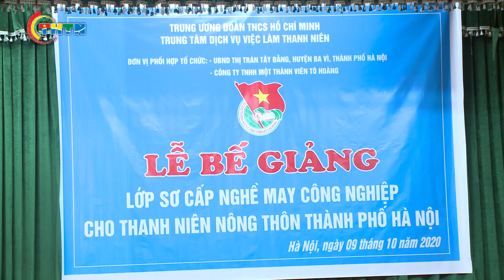CHUYỂN ĐỘNG I Bế giảng 2 lớp học nghề may công nghiệp cho thanh niên nông thôn tại Ba Vì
Việc tổ chức các lớp học may sơ cấp được cấp chứng chỉ đã đáp ứng được nhu cầu thiết thực của đông đảo đoàn viên, thanh niên khu vực nông thôn muốn chuyển đổi nghề nghiệp có thu nhập ổn định cho bản thân.
Video do Truyền hình Thanh niên sản xuất, đăng tải tại các kênh truyền thông thông tin liên quan của Truyền hình Thanh niên.
Xem các video clip hay khác trong chuyên mục Chuyển động tại:
Xem các video hấp dẫn trong các chuyên mục khác:
Địa chỉ: 62 Bà Triệu, Hoàn Kiếm, Hà Nội